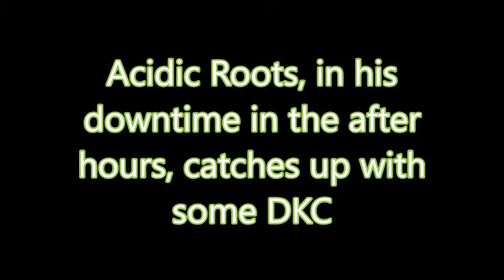Let's Play Donkey Kong Country Part 3: Hear me Roar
Continuing the brisk walk of this game. This feels like a project while waiting on something, like food.